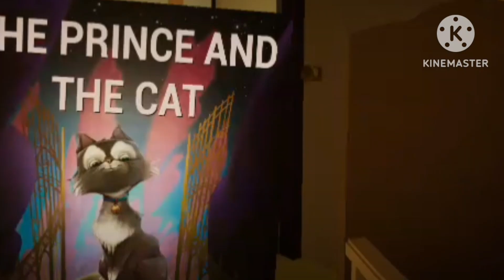the baby in yellow night one ka # video